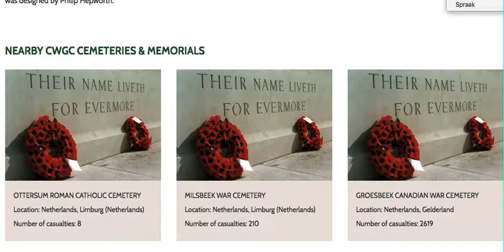Oorlogsgraven onbegrijpelijk dat er zoveel jonge mannen moesten sneuvelen.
Als je in het verleden kijkt zie dat er eigenlijk iedere 60 jaar wel een oorlog was.

REICHSWALD FOREST WAR CEMETERY

land
Duitsland
Regio
Nordrhein-Westfalen
Totaal geïdentificeerde slachtoffers
7500Zoek deze records
Slachtoffers van
Tweede Wereldoorlog
GPS coördinaten
Breedtegraad: 51.74094
Lengtegraad: 6.08179

locatie informatie
De stad Kleve ligt in het westen van Duitsland, dicht bij de Nederlandse grens, ongeveer 130 km ten noordwesten van Koln en ongeveer 25 km ten zuidoosten van Nijmegen.

NB: Het dichtstbijzijnde vliegveld is in Düsseldorf (Weeze). Vanaf de snelweg A57 Köln naar Goch neemt u afslag 2 (Ausfahrt 2) KLEVE / GOCH-WEST en volgt u de borden naar KLEVE.

Na ongeveer 2 km gaat u linksaf de B504 op en volgt u de richting KRANENBURG. Ga ongeveer 7 km verder en sla dan rechtsaf de GRUNEWALDSTRASSE op, richting KLEVE Ga ongeveer 3,5 km verder en de begraafplaats bevindt zich aan de rechterkant. Het adres van de begraafplaats is: - Grunewaldstrasse 47533 Kleve Duitsland

GPS Locatie: - N 51 44 21 E 06 04 48

OTTERSUM ROMEINSE KATHOLIEKE BEGRAAFPLAATS
Locatie: Nederland, Limburg (Nederland)
Aantal slachtoffers: 8

MILSBEEK OORLOGBEGRAAFPLAATS
Aantal slachtoffers: 210
GROESBEEK CANADESE OORLOGBEGRAAFPLAATS
Locatie: Nederland, Gelderland
Aantal slachtoffers: 2619